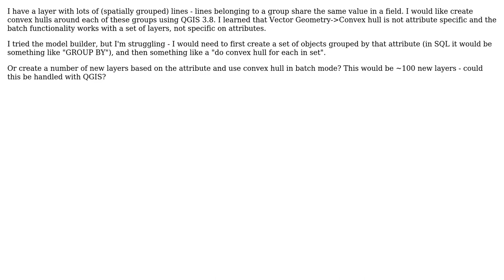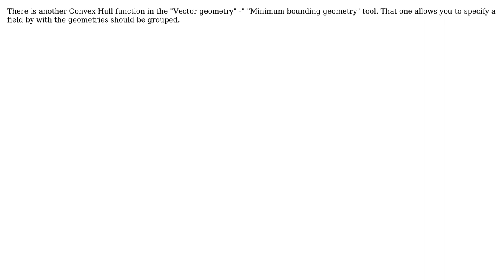GIS: Calculate Convex Hull based on attributes (2 Solutions!!)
GIS: Calculate Convex Hull based on attributes

With thanks & praise to God, and with thanks to the many people who have made this project possible! | Content (except music & images) licensed under CC BY-SA | Music | Images & others | With thanks to user underdark user roland user geozelot user bugmenot123 and the Stack Exchange Network Trademarks are property of their respective owners. You are responsible for your own actions.